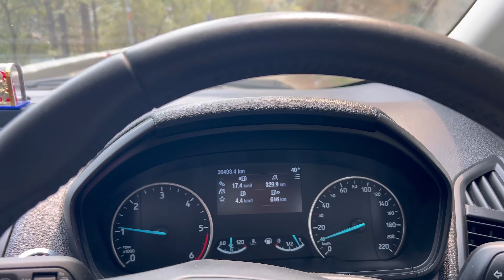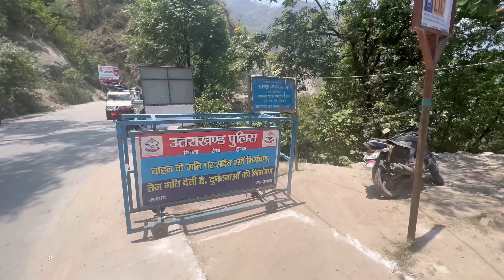Srinagar to Sonprayag￼￼ road trip || next level adventure || Kedarnath puchna hua mushkil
Hit likes.

Lots of❤️